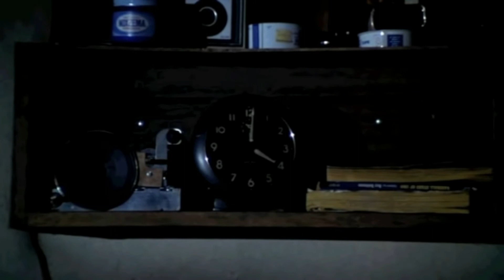Jim Peterik, Colin Peterik, Sly Stallone, Eye of the Tiger, Action Packed and under 10 Minutes.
A clip from the longer video, a little teaser. A great story about the writing of Eye of The Tiger, one of the most iconic tunes in history.
Here is the larger interview